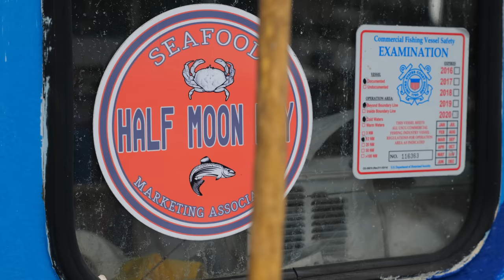What is a "Fishery"?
What is a “fishery”? This term gets thrown around a lot in the world of fishing, and we’ve noticed that its meaning can be confusing and misunderstood. So we asked some experts to define it for us!